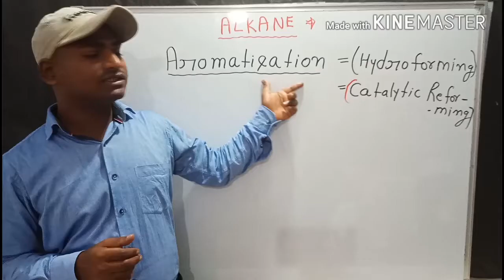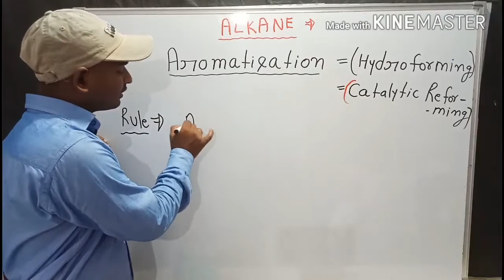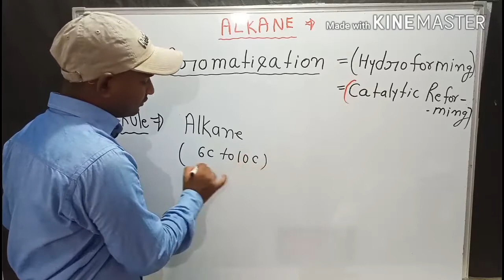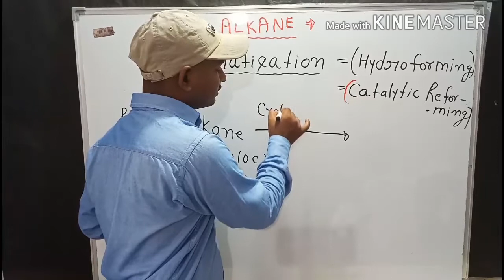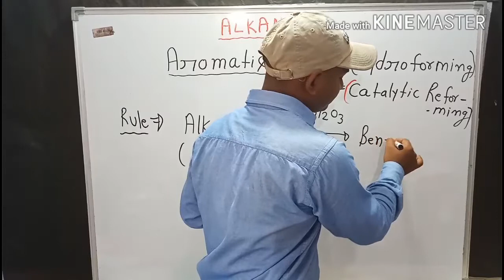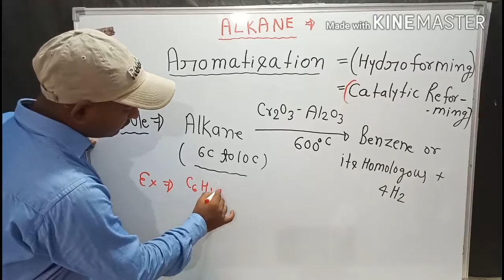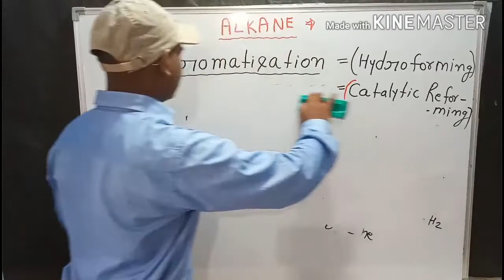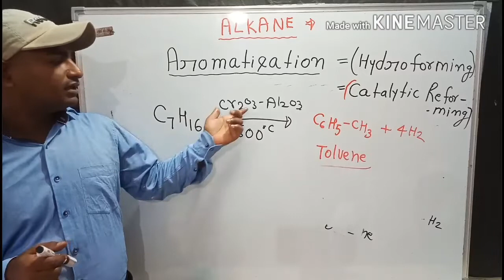NEET, IIT chemistry coaching, Aromatisation of Alkane, organic chemistry, by surendra Kumar,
Topic -Alkane, in this video explain the organic chemistry, Aromatisation of Alkane, Take alkane in the present of Chromium oxide -Alluminium oxide in 600 degree Celsius to form products, Based on NTA follow CBSE pattern,